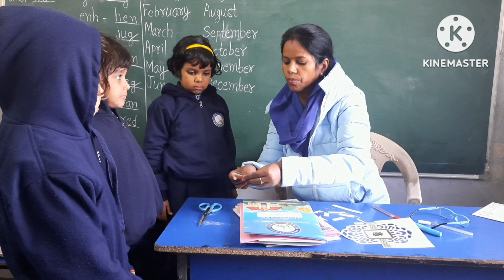make 3d painting using by pencil ✏️ wastes 🗑 pencil ke kachre se banayi panting